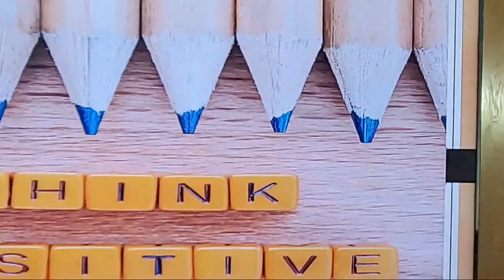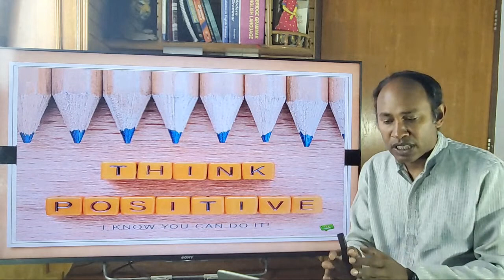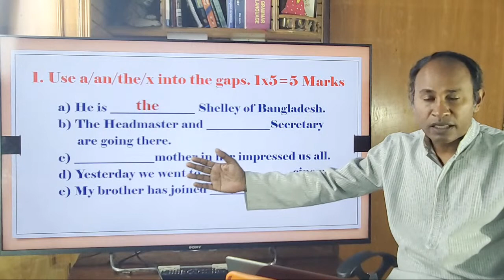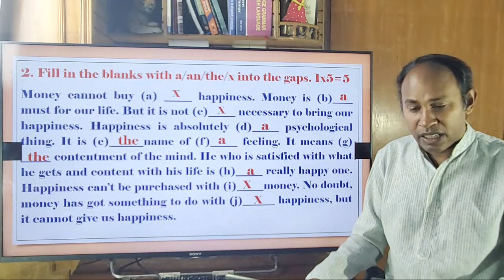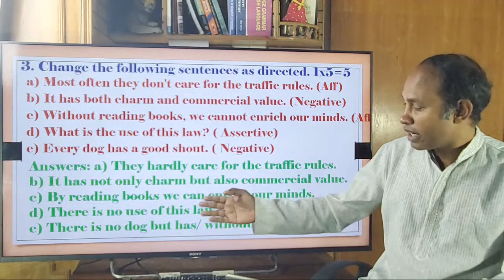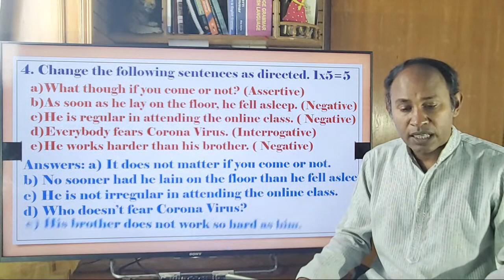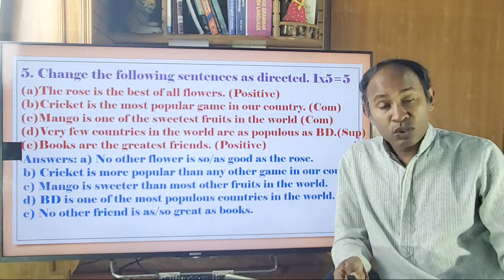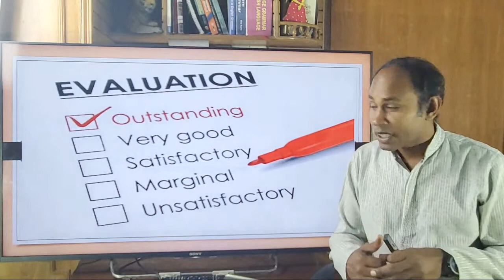Friday Test-3 || Articles & Transformation || Class VIII | Reza Sir | BAF Shaheen College Dhaka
Dear students, you are requested to attend the online Test ( Live) on every Friday on English Grammar & English for Today ( EfT)

Reza Sir ll English ll BAFSD

(It's open to all & anyone can participate.)